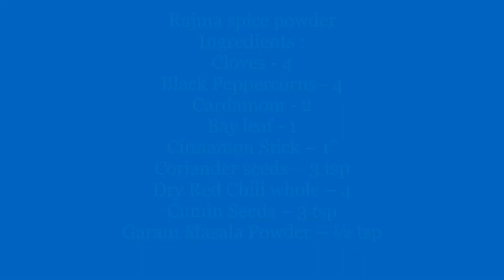How to make Rajma Spice Powder /Rajma Masala Powder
Homemade spice powder
for Rajma / Kidney bean curry
Ingredients:
Cloves - 4
Black Peppercorns - 4
Cardamom - 2
Dry Red Chili whole – 4
Method:
Dry roast all the whole masalas and grind on cooling.
Mix garam masala powder.
Then store it in an air-tight container. Keep in fridge to preserve aroma and fragrance.

Recipe Link for Rajma Curry Jeera Rice Boondi Raita